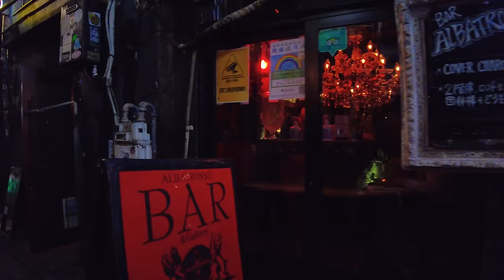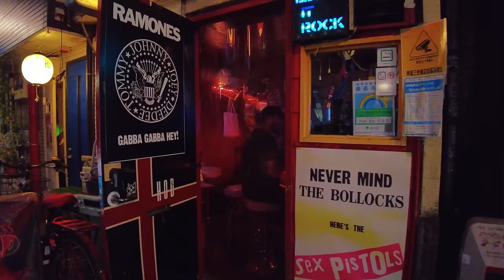Japan Walk Kabukicho late at night, Bunny red light district, adult alley in Shinjuku, Tokyo｜4K 歌舞伎町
00:00 intro
00:30 Kabukicho, Shinjuku City, Tokyo
00:59 bunny girl
01:25 bunny girl
02:34 Cosplayers Spot
03:28 Overflowing with young people
07:08 Touting girls
07:55 Touting girls
10:04 Kabukicho back alley
16:28 Drinking district Sightseeing spots
37:36 Shinjuku Station

Welcome to the Night Walk in JAPAN Ambience YouTube channel. In this channel, we will shoot the night scenery of Japan and deliver it with video and audio. Some videos were shot during the day, but some of the videos are binaurally recorded, and there are contents where you can enjoy realistic sounds such as the voices of people passing by, the sounds of cars, and the sounds of rain.

Gear
▶Camera　　：sony α7SⅢ
▶Camera Sub：Gopro10
▶Lens　 　　：sony single focus lens FE 20mm F1.8
▶Gimbal 　　：DJI RSC Pro Combo
▶Mic Sub　　：RODE Road VideoMic Pro+ Condenser